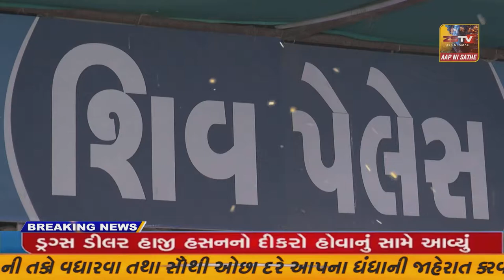દાહોદ : આદિવાસી મહાસંમેલનમાં પી.એમ.મોદીએ કર્યું 22000 કરોડના પ્રકલ્પોનું લોકાર્પણ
દાહોદ : આદિવાસી મહાસંમેલનમાં પી.એમ.મોદીએ કર્યું 22000 કરોડના પ્રકલ્પોનું લોકાર્પણ//zstvnews/